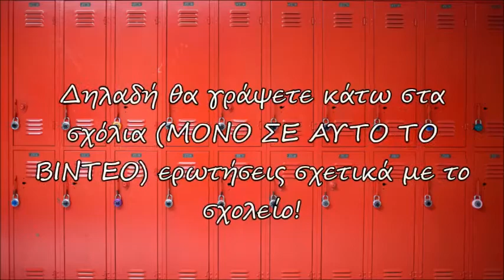Back to School Q&A!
Γράψτε κάτω στα σχόλια ερωτήσεις μόνο για το σχολείο μέχρι τις 15 Σεπτεμβρίου!Αλλά μην με ρωτήσετε τι τάξη πάω,πηγαίνω 2α Γυμνασίου.Επίσης το 1ο επεισόδιο του ''Our Story'' θα αναιβεί την επόμενη εβδομάδα!

ΔΕΝ ΜΟΥ ΑΝΗΚΕΙ Η ΜΟΥΣΙΚΗ ΣΕ ΑΥΤΟ ΤΟ ΒΙΝΤΕΟ

💻Social Media💻